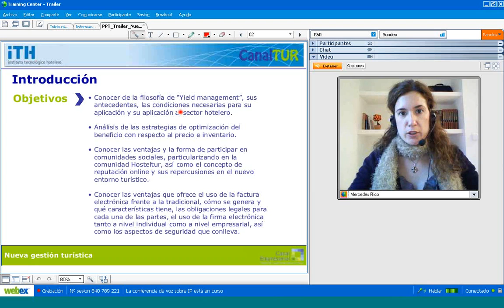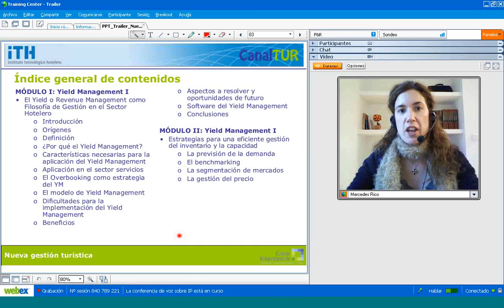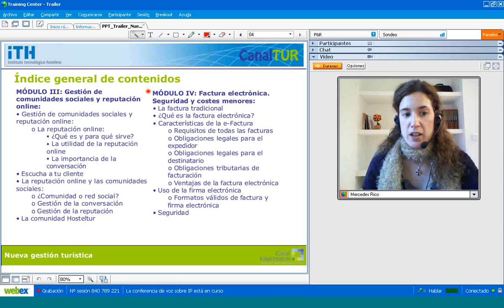Nueva gestión hotelera y turística (Yield Management, reputacion online, redes sociales)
Este curso de gestión hotelera de la plataforma Canaltur del Instituto Tecnológico Hotelero, nos enseña como aplicar el yield en los hoteles, como utilizar la comunidad social de Hosteltur así como profundiza en la gestión de nuestra reputación online y los comentarios de los clientes